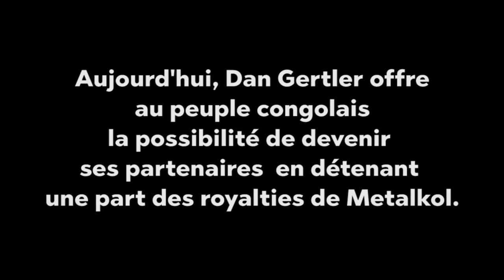RDC : "Dan Gertler annonce une initiative unique en son genre au profit de tous les Congolais"